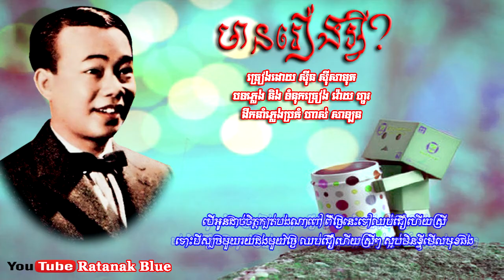មានរឿងអ្វី - ស៊ីន ស៊ីសាមុត | Sinn Sisamouth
បទៈ មានរឿងអ្វី? (ល្ងាចនេះមានរឿងអ្វី?)
- ច្រៀងដោយ ស៊ីន ស៊ីសាមុត
- បទភ្លេង និង ទំនុកច្រៀង វ៉ោយ ហូរ
- ដឹកនាំភ្លេងប្រគំ ហាស់ សាឡន
- ប្រគំជាចង្វាក់ Boléro Twist
- ប្រគំបទភ្លេងដោយវង់តន្ត្រី រស្មី
- ថតនៅផលិតកម្មថាស អប្សារា 45-9055

- Music Compose & Lyrics: VOY HO
- Music Arrangements: HAS SALAN
- Apsara Label 45-9055 Side-B